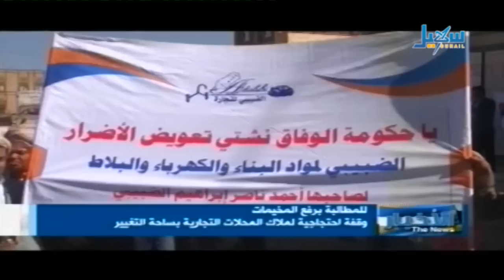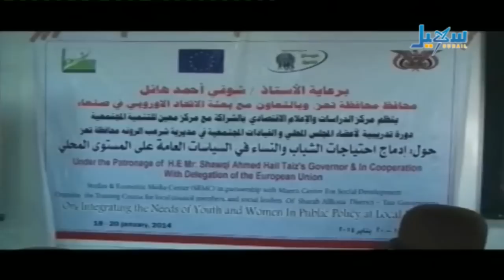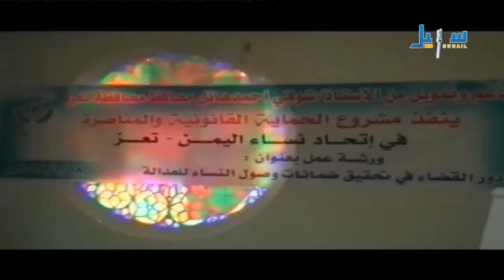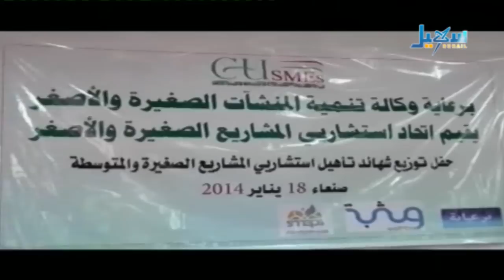الأخبار - الساعة السابعة والنصف - 18.01.2014